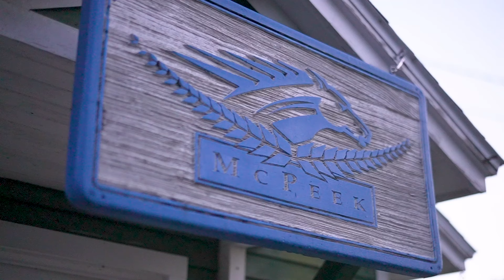Breeders' Cup Contenders: Thorpedo Anna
Watch to learn more about this special BC24 contender, Thorpedo Anna!🐎✨